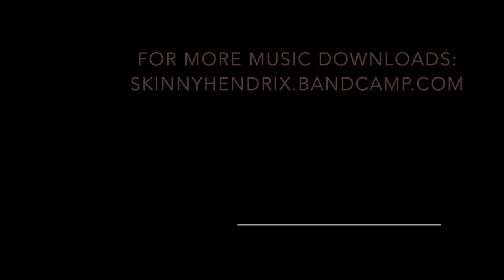Skinny Hendrix - Hot Dog (ft. Dan B)